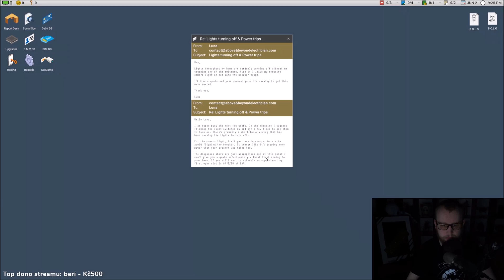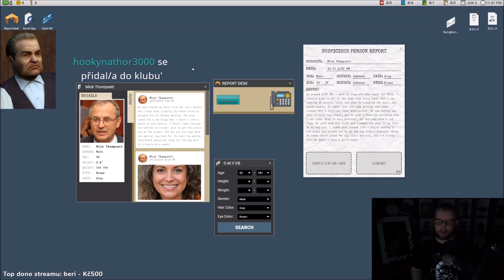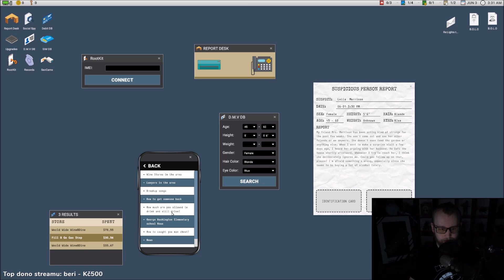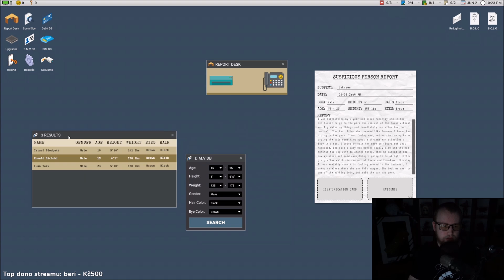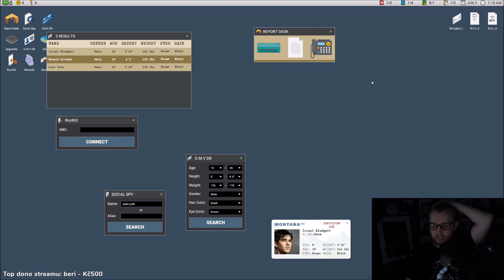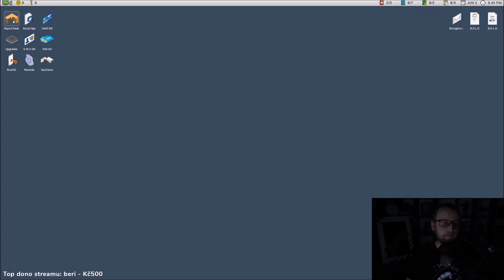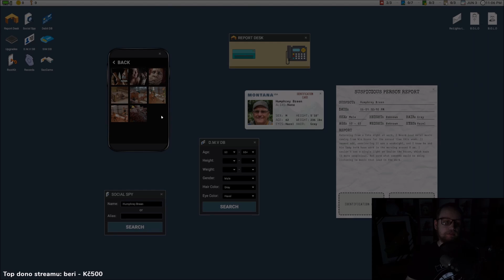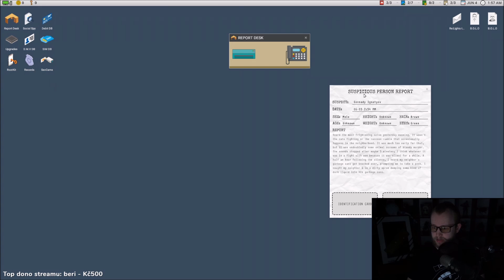Scrutinized | 1/2 | 6.8.2020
Pokud je video zpeněžené, pak se reklamy nastaví každých (+-)5-10 minut celého záznamu. Proto tedy u záznamu, co má 8 hodin bude logicky více reklam, než u záznamu, co má 2 hodiny. Bar videa je ve všech případech stejně dlouhý.